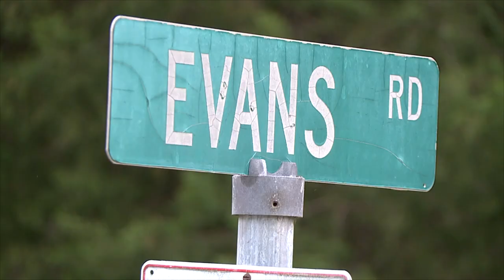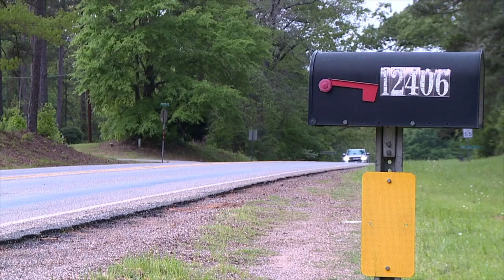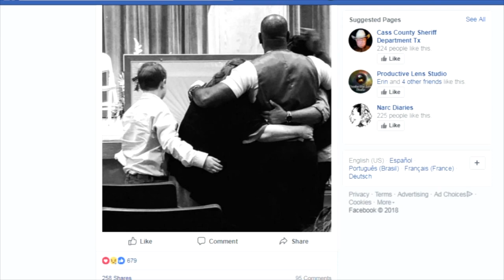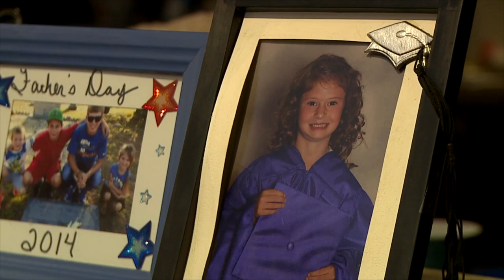Luana Reel 2020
Journalist Luana Munoz shares some highlights of her work while at KTBS 3 News and a story she reported on that dealt with forgiveness after a little girl was killed in an accident. This is the story for which Luana and Photojournalist Josh Hale won Emmy.